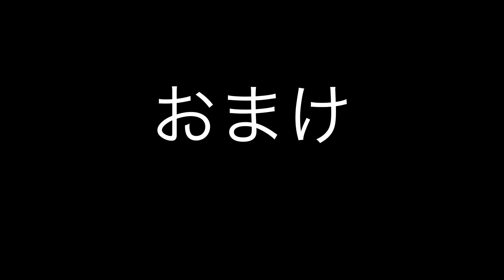【石巻・桃生 LIFE TIME】名引き立て役「小ネギ」その美味さに技あり・秘密あり。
１５年くらいの付き合いになるLIFE TIMEのタクローさん。石巻で小ネギとお米を独特の目線で生産しています。今回は小ネギをクローズアップ。イベントにも力を入れて頑張るLIFE TIMEから目が離せない！！

lifetimeHP

LIFE TIME＃石巻＃小ネギ＃ささしぐれ＃桃生